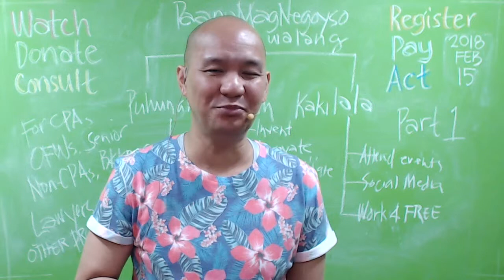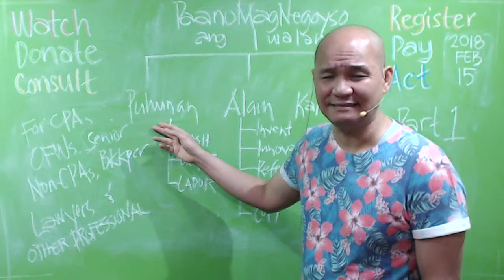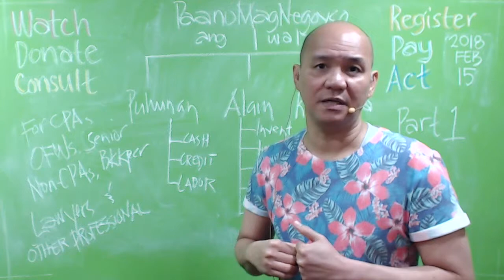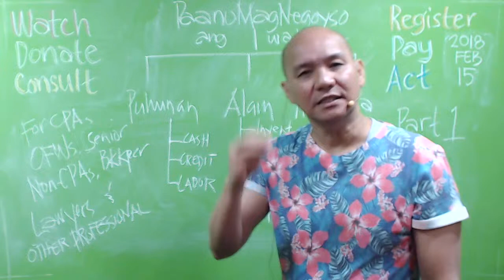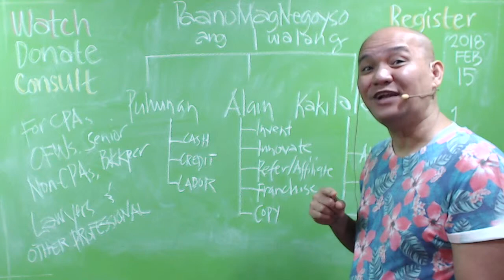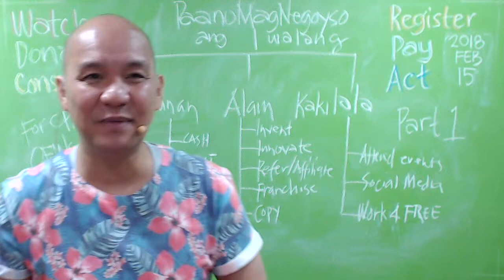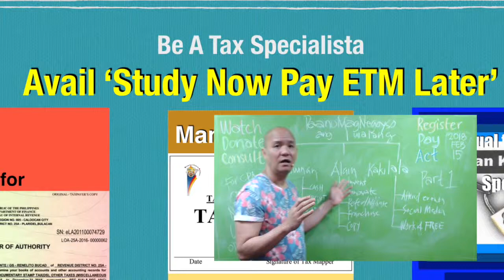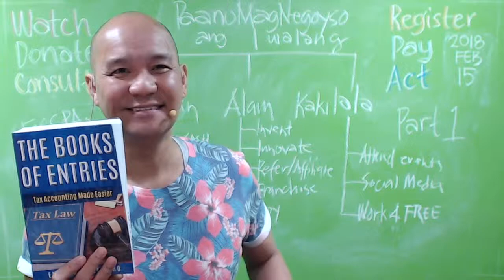Paano MagNegosyo ang Walang (PAK) Puhunan, Alam at Kakilala Part 1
REMEDIES OF THE BUREAU IN THE AUDIT PROCESS AND COLLECTION OF DELINQUENT ACCOUNTS

26. What means are available to the Bureau to compel a Taxpayer to produce his books of accounts and other records? A Taxpayer shall be requested, in writing, not more than two (2) times, to produce his books of accounts and other pertinent accounting records, for inspection. If, after the Taxpayer’s receipt of the second written request, he still fails to comply with the requirements of the notice, the Bureau shall then issue him a Subpoena Duces Tecum.

27. What course of action shall the Bureau take if the Taxpayer fails to comply with the Subpoena Duces Tecum?

If, after the Taxpayer fails, refuses, or neglects to comply with the requirements of the Subpoena Duces Tecum, the Bureau may:

File a criminal case against the Taxpayer for violation of Section 5 as it relates to Sections 14 and 266, of the NIRC, as amended; and/or

Initiate proceedings to cite the Taxpayer for contempt, under Section 3(f), Rule 71 of the Revised Rules of Court.

28. What alternatives are open to Government for the collection of delinquent accounts?

Once an assessment becomes final and demandable, the Government may employ any, or all, of the following remedies for the collection of delinquent accounts:

Distraint of personal property;

Levy of real property belonging to the Taxpayer;

Civil Action; and

Criminal Action.

29. What is "Distraint of Personal Property"? Distraint of personal property involves the seizure by the Government of personal property - tangible or intangible - to enforce the payment of taxes, followed by the public sale of such property, if the Taxpayer fails to pay the taxes voluntarily.

30. What is "Levy of Real Property"? Levy of real property refers to the same act of seizure, but in this case of real property, and interest in or rights to such property in order to enforce the payment of taxes. As in the distraint of personal property, the real property under levy shall be sold in a public sale, if the taxes involved are not voluntarily paid following such levy.

31. In what time period must collection be made? Any internal revenue tax, which has been assessed within the period prescribed shall be collected within three (3) years from date of assessment. However, tax fraud cases may be collected by distraint or levy or by a court proceeding within five (5) years from assessment of the tax or from the last waiver.